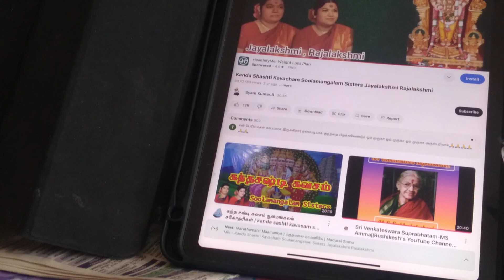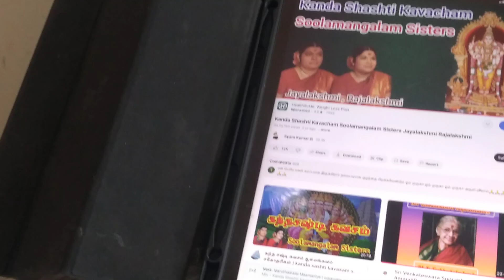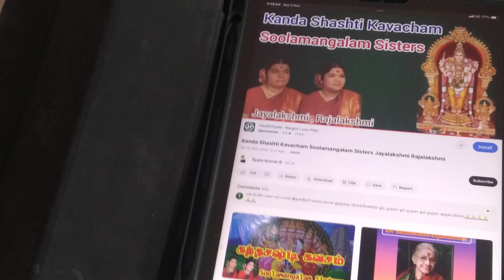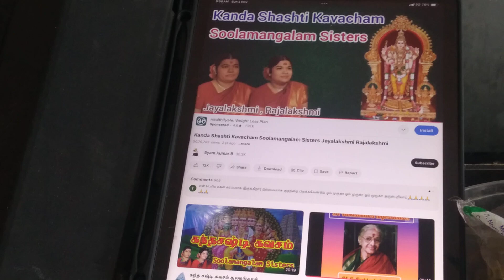idno1647Ragavan real estate residential plot irumbuliyur arul nagar 2400 sqft east facing